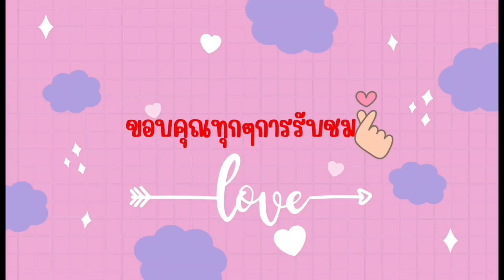ลัดเลาะงานParis Air Show2023วันที่4